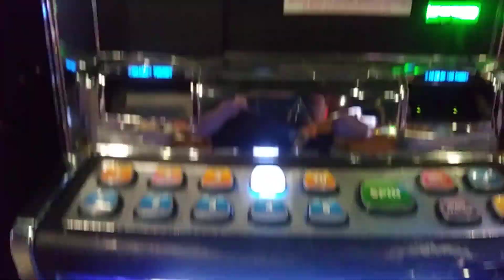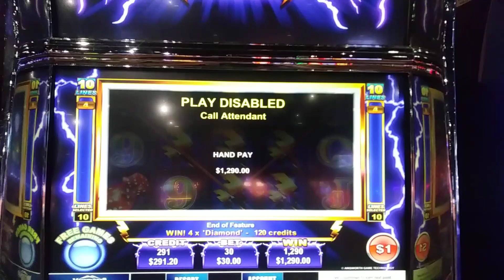Mountaineer Racino Thunder Cash Slot Machine Bonus Handpay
Thunder Cash Slot Machine Bonus Round Handpay Mountaineer Racino West Virginia